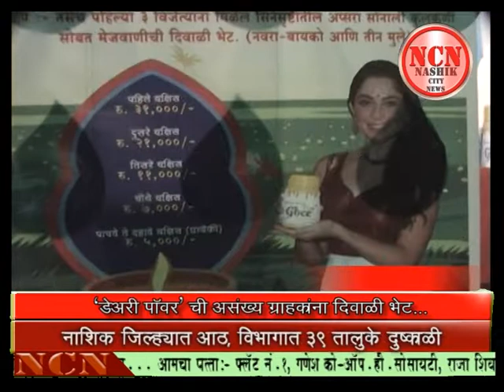डेअरी पॉवर ची असंख्य ग्राहकांना दिवाळी भेट...नाशिक